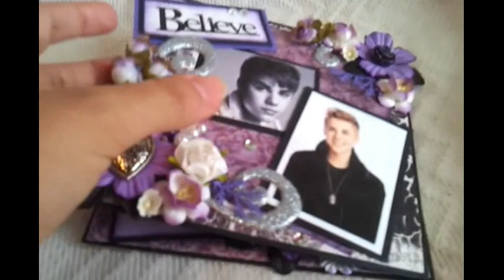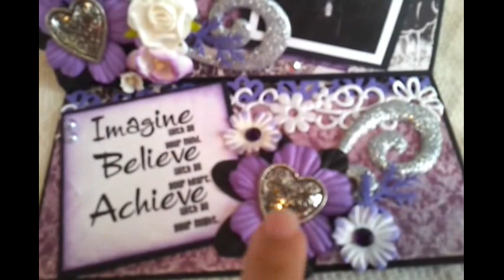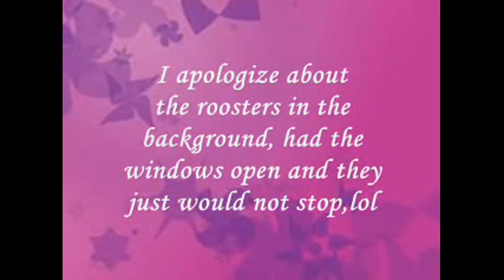Justin Bieber scrapbook easle card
Here I made a 6x6 Justin Bieber easle card, which I have listed on ebay,  This card is listed under our group name TWAG (the working artist group).  This card has 3 photos of Justin and it is tiltled believe, like his latest album, there is also an journaling area.

To see the auction of this card the link is: